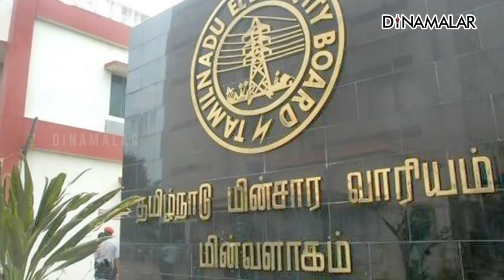செந்தில் பாலாஜி மீதான குற்றச்சாட்டின் பின்னணி என்ன?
செந்தில் பாலாஜி
மீதான
குற்றச்சாட்டின்
பின்னணி என்ன?

விளக்குகிறார் JVC ஶ்ரீராம்